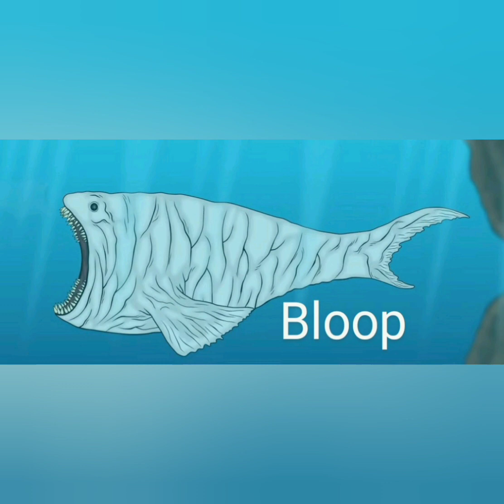All Pandy Monsters